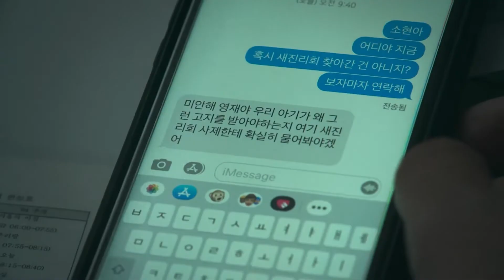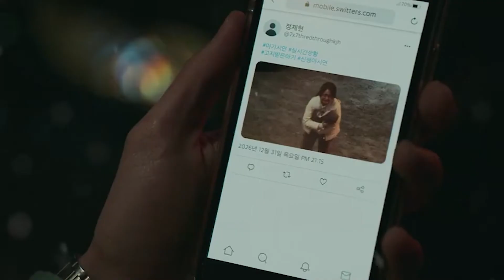| Episode 6 | Hellbound | Explained In हिन्दी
Hellbound Episode 6 Explained In Hindi | Hellbound Kdrama In Hindi | Hellbound Full Series In Hindi
HELLBOUND : Season 1 Episode 6  [Explained In Hindi]
Hellbound Episode 6 Explained in Hindi | Netflix Korean Drama | Hollywood ExplanationsHellbound Explanationmovie explained in hindi,
netflix,
mr alexter,

hellbound episode 1 reaction,
hellbound episode 1 recap,
hellbound episode 1 dramacool,
hellbound episode 1 download,
hellbound ep 1,
hellbound ep 1 eng sub,
episode 12 hellbound,
hellbound episode 1 cast,
hellbound part 1 creepypasta,
hellbound netflix episode 1,
hellbound episode 1 reddit,
hellbound episode 1 synopsis
hellbound episode 2 recap,
hellbound part 2 creepypasta,
hellbound episode 2 explained
hellbound netflix,
hellbound netflix trailer hindi,
hellbound hindi trailer,
hellbound netflix trailer,
hellbound release date,
hellbound korean drama,
hellbound breakdown,
hellbound busan,
hellbound clips,
hellbound cast kdrama,
hellbound date announcement netflix,
hellbound kdrama,
hellbound kdrama trailer,
hellbound date announcement reaction,
hellbound kdrama review,
hellbound explained in hindi,
hellbound ending explained,
hellbound explained,
hellbound ep 1,
hellbound episode 6,
hellbound end,
hellbound final trailer,
hellbound final trailer in hindi,
hellbound flying souls,
hellbound final trailer netflix,
hellbound hindi review,
hellbound hindi,
hellbound hindi movie,
hellbound hellraiser 2 review,
hellbound in hindi,
hellbound korean drama trailer hindi,
hellbound korean,
hellbound korean drama trailer reaction,
hellbound last scene,
hellbound manga,
hellbound movie release date,
hellbound netflix review,
hellbound netflix review hindi,
hellbound netflix release time,
hellbound netflix series review,
hellbound netflix hindi,
hellbound review hindi,
hellbound season 1,
hellbound series review in hindi,
hellbound spoilers,
hellbound web series review in hindi,
hellbound 2021 s01 trailer,
hellbound 2021 review,
hellbound 2021,
hellbound 2021 trailer,
hellbound 2021 netflix,
hellbound 720p download
korean horror explained in hindi,
korean horror explanation,
korean horror explained,
korean horror explanation in hindi
horror moviesfull movies hindi,
horror movies hindi,
horror movies all hindi,
horror movies best,
horror movies clip in hindi
horror movies dubbed hindi,
horror movies download,